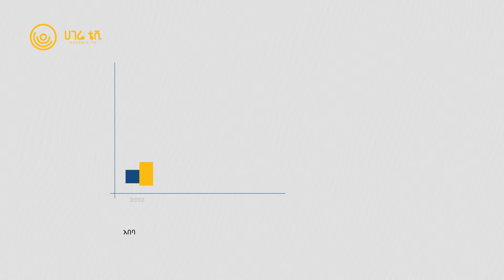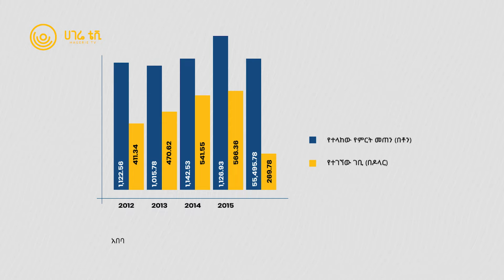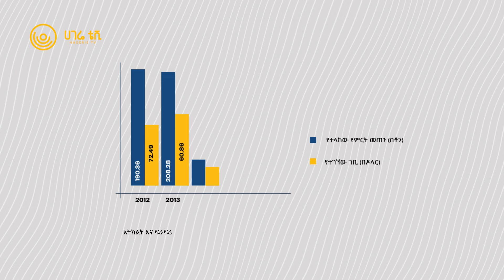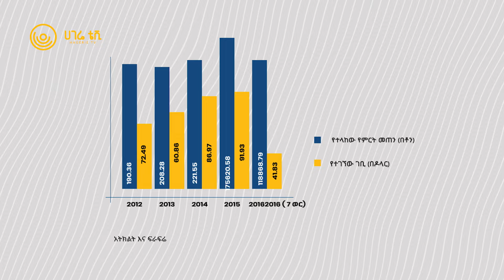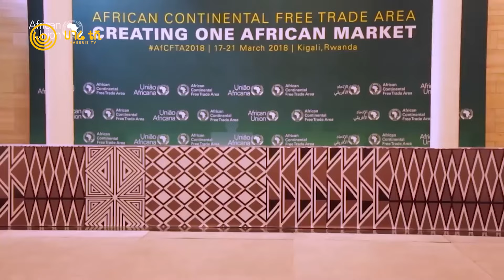አፍሪካን ያስተሳስራል የተባለው የንግድ ቀጣና | ሀገሬ ቢዝነስ | ሀገሬ ቴቪ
አፍሪካን በንግድ ለማስተሳሰር በአፍሪካ ህብረት የተያዘው ነጻ የንግድ ቀጣና እቅድ በሚፈለገው ፍጥነት ተግባራዊ አለመሆኑ ይገለጻል፡፡ ፈተናዎችን በማለፍ አቅዱን ለማሳካት ምን መደረግ አለበት? የኢትዮጵያ እንቅስቅሴስ?

 ምርጥ ዘሮች በትላልቅ አለም አቀፍ ኩባኛዎች እጅ መሆን እንደ ልብ ገበሬው ዘር ማግኘት አልቻለም። ይሄም ለአትክልት እና ፍራፍሬ የወጪ ንግድ አለማደግ ምክንያት ኾኗል። በአመት የሚገኘው ገቢም መቶ ሚሊዮን ዶላር የማይሞላ ነው።